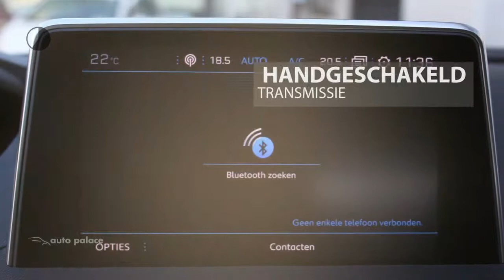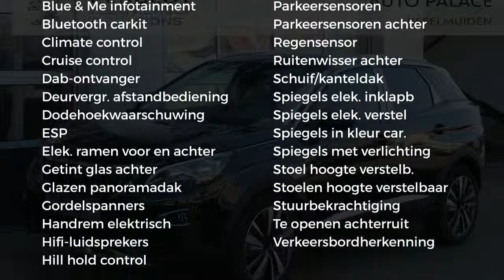Peugeot 3008 1.5 BlueHDi 130pk Blue Lease Premium | Navi | Compleet!